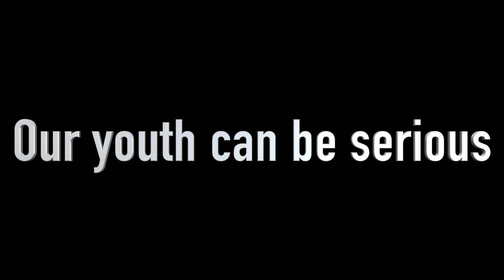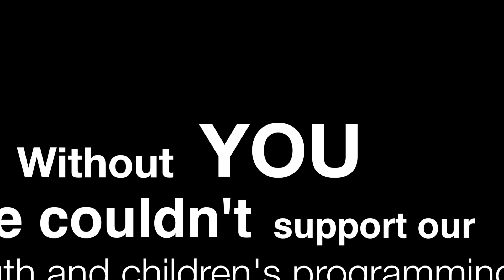Youth and children programs supported through Christ UMC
Thank you for your generous financial support for the ministries of Christ United Methodist Church. We wouldn't exist to serve our youth without your support.